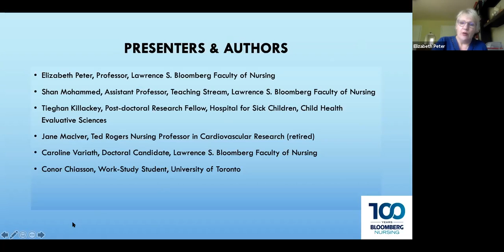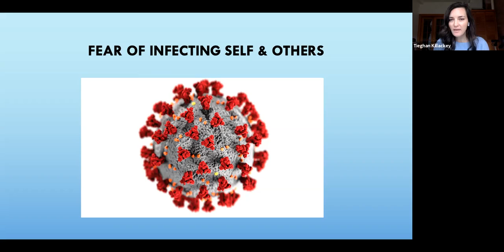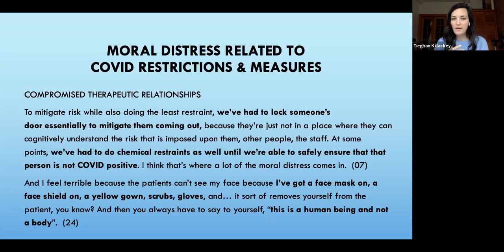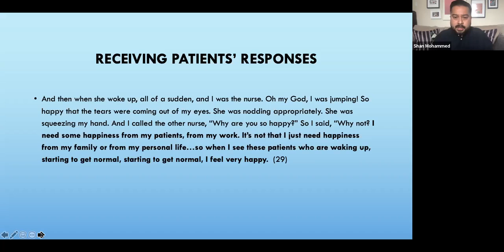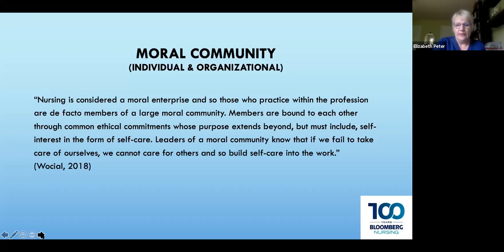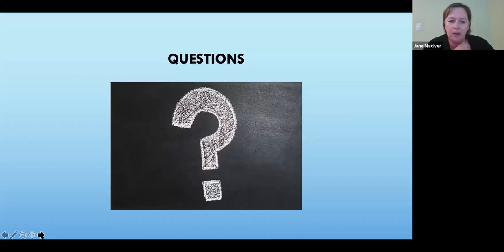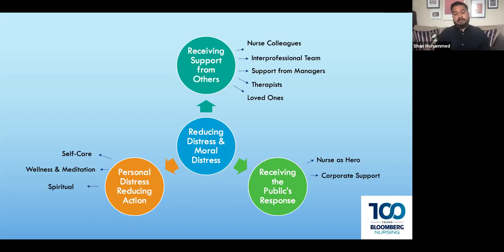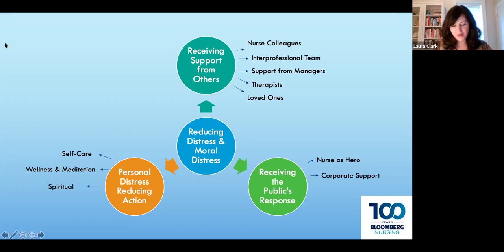Laerdal Alumni Lunch and Learn, October 2020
Lawrence S. Bloomberg Faculty of Nursing Laerdal Alumni Lunch & Learn featuring Elizabeth Peter and her research team speaking on "Reducing the Moral Distress of Nurses during the COVID-19 Pandemic."